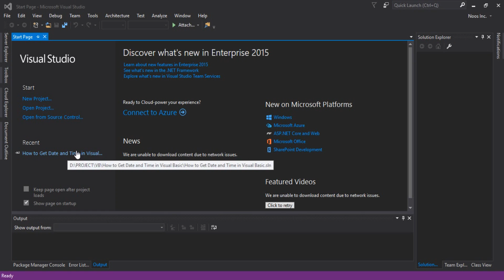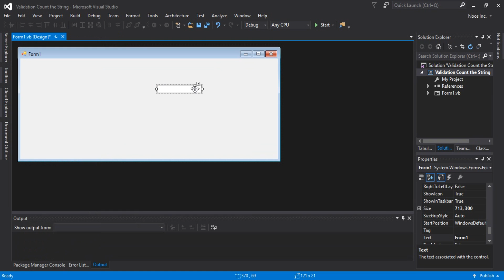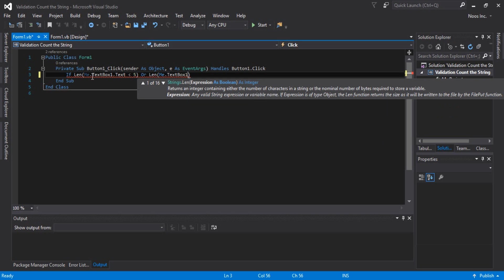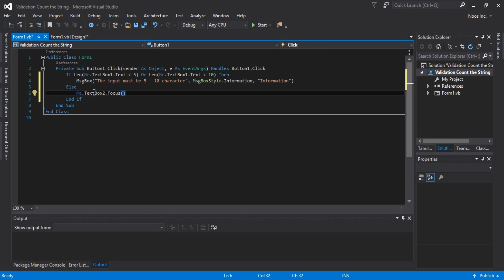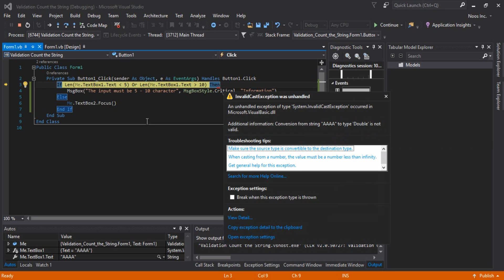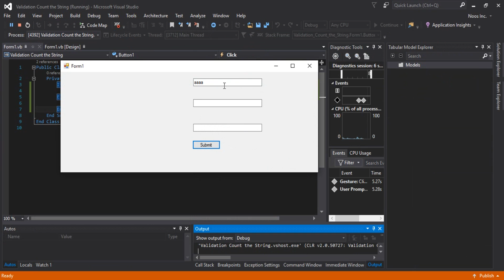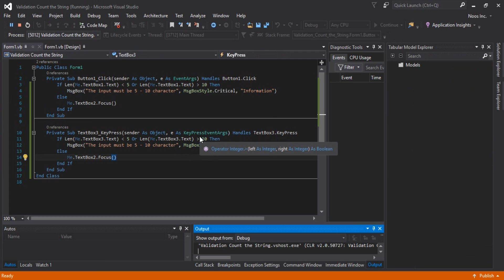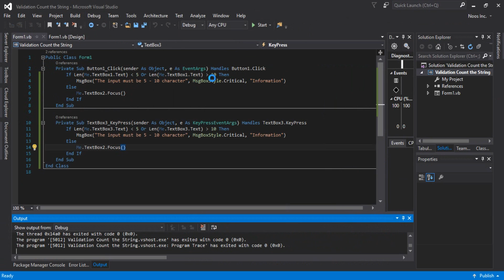Validation Counting the Character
Video tutorial How to Validation Counting the Character.